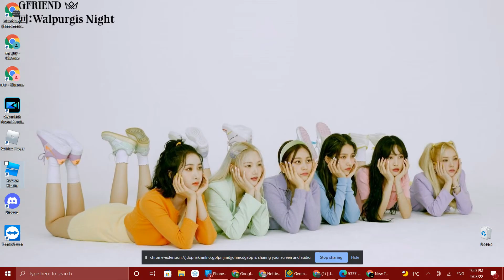Evolutionary Theory Part 2 (Sorry I Took A Break Of This Level And LDM)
Part 2 Hopefully I Beat This Level Soon...